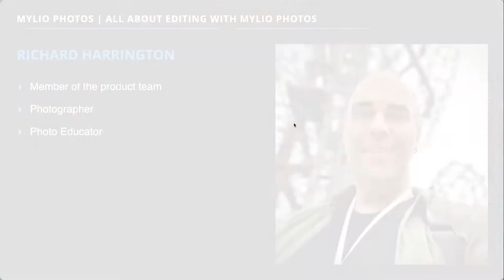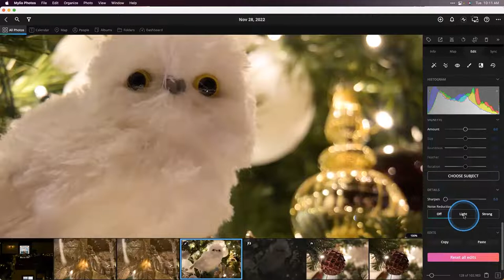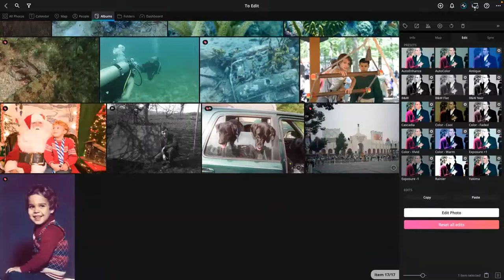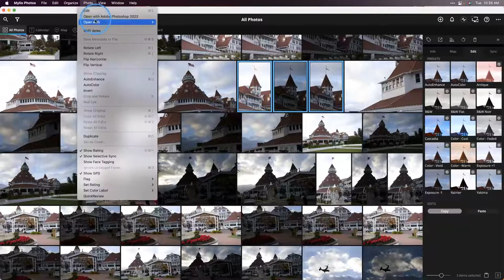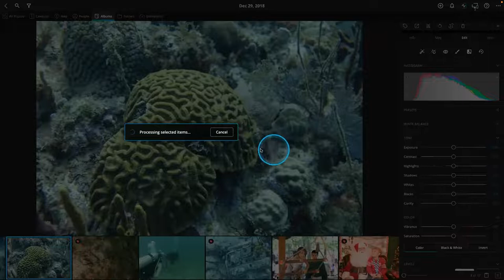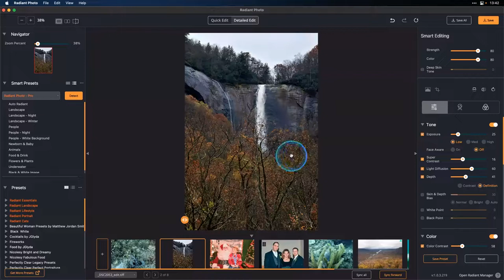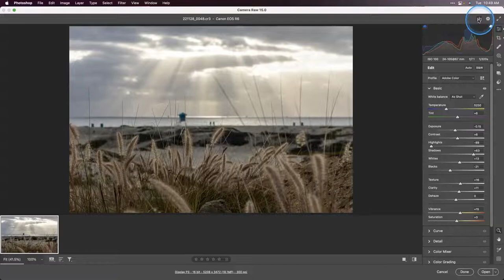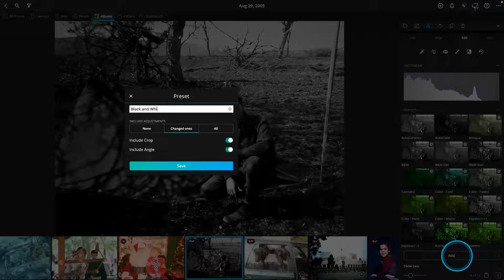All About Editing with Mylio Photos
Join the Mylio Photos team to learn about photo editing! You’ll learn how to make your photos look great using the editing tools in Mylio Photos, and how to work with external editors for advanced edits.

We’ll show you how to use the new editing tools in Mylio Photos 22.1 to improve your photos from any device. We’ll also cover our external editor workflow, which lets you easily work with any other photo editing app so you can get creative with your images.

Need Assistance? We're Here to Help.